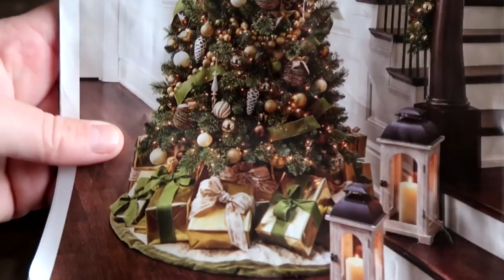A REALLY SPOOKY NIGHT AT THE BARN Day 317 (11/16/18)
A REALLY SPOOKY  NIGHT AT THE BARN

08:19 Christmas Memories - Loving Caliber
12:23 Run The World - Johan Glössner
18:46 Lazy Days Are Never Done - Sven Karlsson

DaybyDayVlogs
110 North Front Street - A3,
Suite #213
Belleville, Ontario, K8P 0A6
Canada